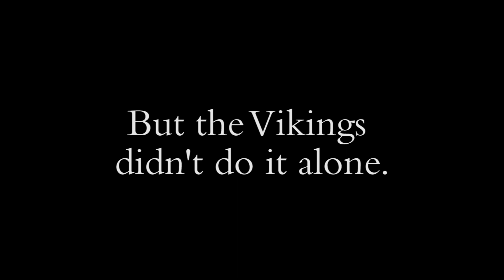Basketball players share thanks to donors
The Augustana men's basketball team went all the way to the national championship game this, but the experience of the players extends far beyond the court. They also know they're not in it alone.